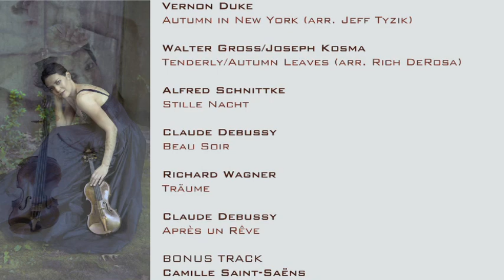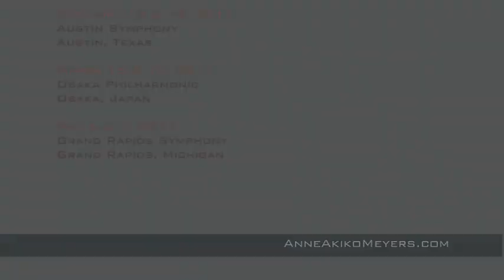Anne Akiko Meyers "Seasons... dreams "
Release date September 28, 2010, on E1 Music with Reiko Uchida and Emmanuel Ceysson